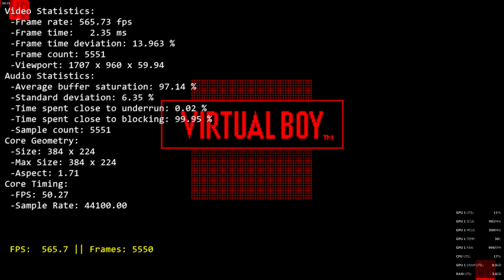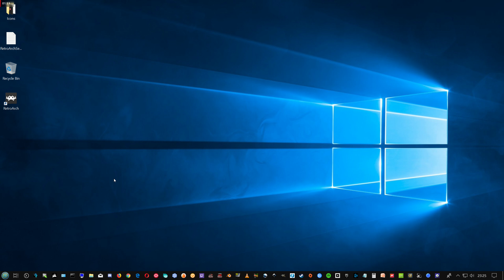RetroArch default settings Vsync off and AudioSync off.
With these settings the game FPS and simulation rate is far too high.